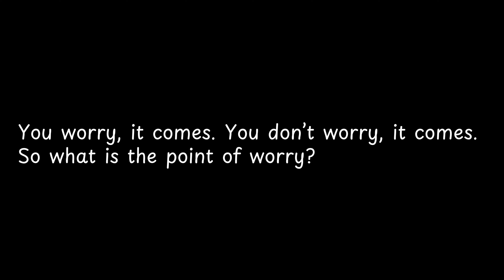You worry, it comes You don’t